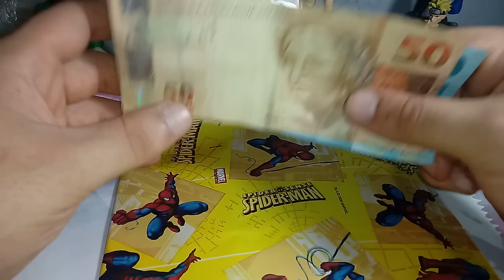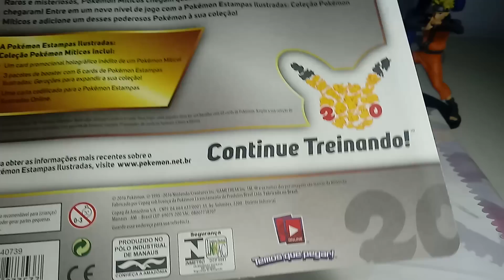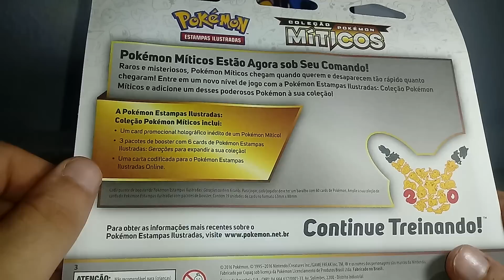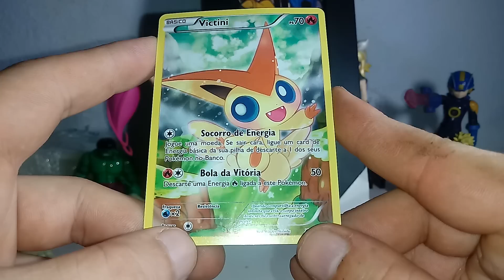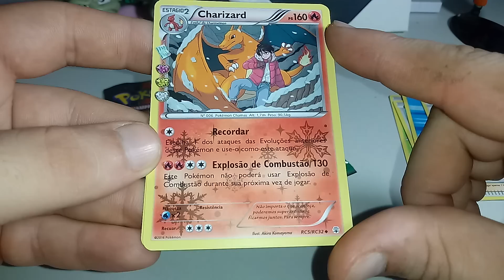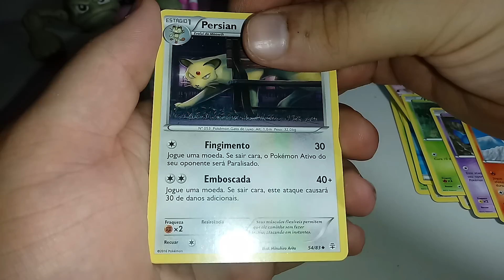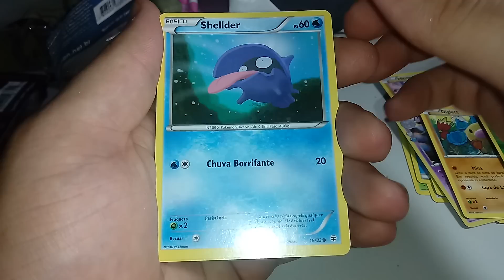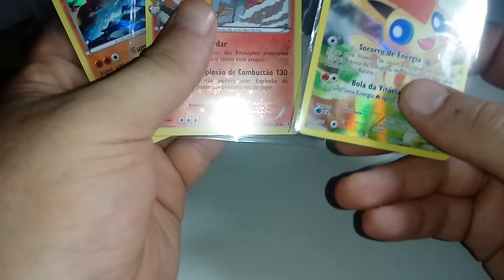[Vídeo Atrasado] Meus presentes de Natal! 🎅🎅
Fala pessoal, sejam bem vindos a mais um vídeo do KG Center, no vídeo de hoje estamos abrindo meus presentes de natal.

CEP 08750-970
Mogi das Cruzes - SP
CANAIS PARCEIROS!